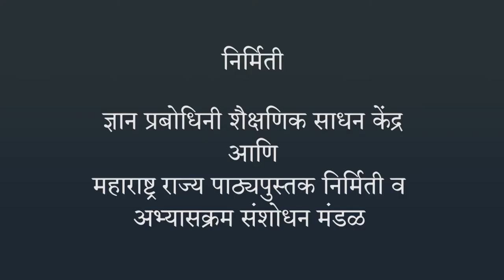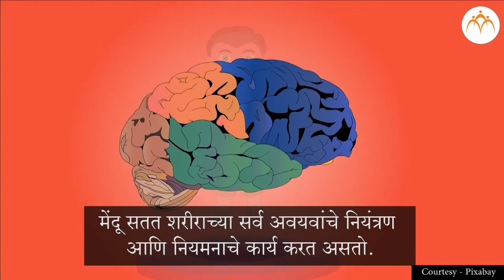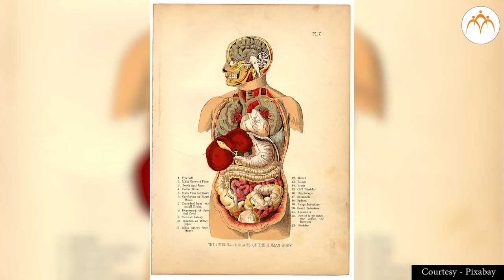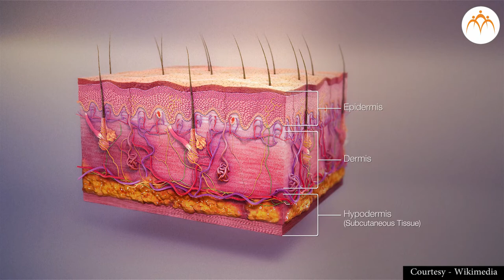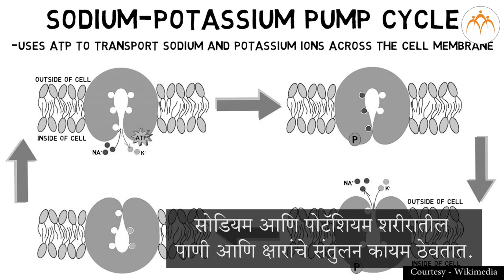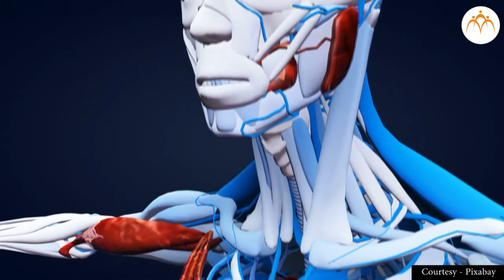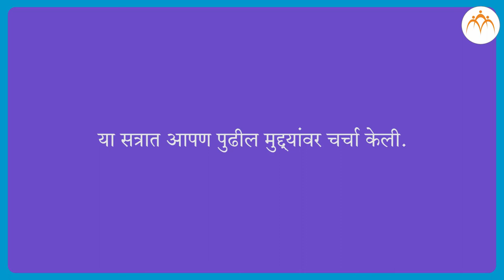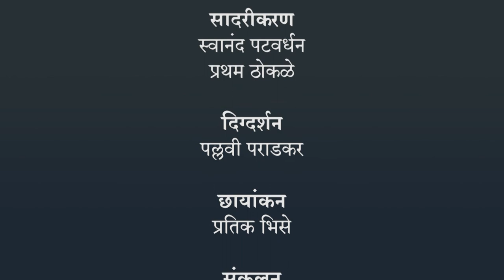पोषण आणि आहार भाग 2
पोषण आणि आहार, पोषण आणि आहार - भाग 2 ,६ वी , Jnana Prabodhini,Maharashtra Board,